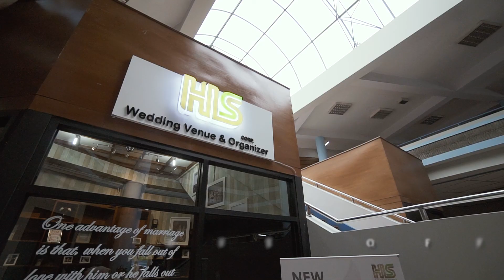EVENT Shoot #1 HIS BALAI SARTIKA Wedding Organizer Full HD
Hayo siapa yang siap nikah minggu depan?  Bisa hubungi rekan rekan saya yang cantik cantik di HIS Balai Sartika, Bandung. Sekian terimakasih .